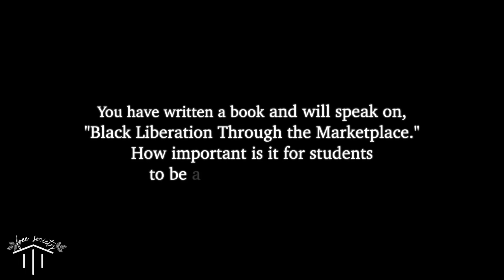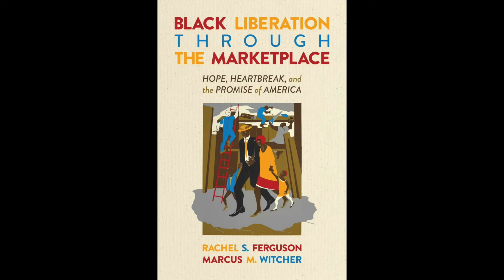5 Questions with Dr. Rachel Ferguson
Listen in to a special interview with Free Society Guest Speaker, Dr. Rachel Ferguson. Dr. Ferguson spoke on "Black Liberation Through the Marketplace." Also the title of her book, Dr. Ferguson's talk discusses a painful history from a hopeful perspective.

"As a Christian who truly believes that Jesus is the hope of the world through the work of His church, I became increasingly convinced that reconciliation between the white church and the black church will be key to healing in the United States. That is a very tall order... Could the Lord do it? Yes, He can, so I maintain hope."